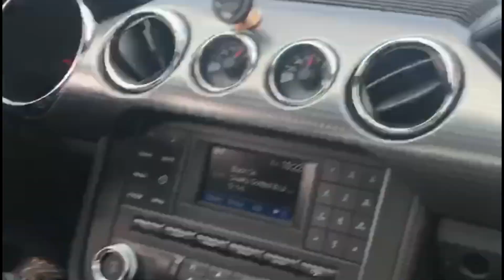Driving Friends Coyote, Almost Lost Traction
Follow @valentin_keef Instagram Follow @goofy_5.0